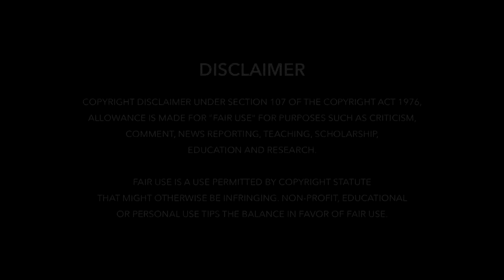Mo Deha Jauchi Thari Odia Album Song (2017) - Making - CineCritics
Song making video of upcoming Odia album song Mo Deha Jauchi Thari. The album is directed by Sambit Kumar Sahoo featuring Sanjeeb, Babi, Sambit, Bulbul, Ajaya and Priya.

Full Music video coming soon on CineCritics.